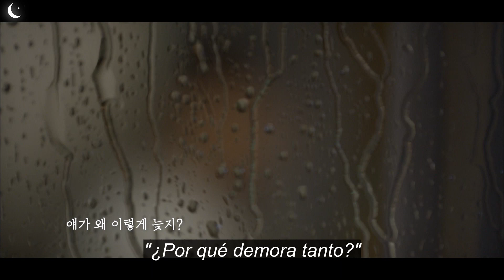Reply 1988 SUB Español | ASMR Confesión de amor 💞 Ryu Jun Yeol & Hyeri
¡ALERTA DE SPOILERS!
En esta tierna escena (sub es), KimJungHwan (RyuJunYeol) le confiesa su amor a su amiga y que su relación es lo único en lo que puede pensar ¡Revive esta emocionante conversación de Reply 1988, en donde el chico recuerda todos los momentos divertidos y tiernos que pasó al tratar de cuidar y proteger a SungDukSun (Hyeri).
¿Qué opinas de esta pareja? ¿Estás de acuerdo con la decisión de Sung Duk Sun?

💓 ¡Nos encanta compartir las mejores escenas de tus series coreanas favoritas con subtítulos en español!
♥ Sinopsis del Kdrama Reply 1988 ♥
Este K-Drama se ocurre en los últimos años de la década de los 80, cuando cinco amigos que pasan gran parte del día juntos, se proponen conocer y convivir con las distintas familias que habitan el barrio de Ssangmun-dong, ubicado en Seúl.
Sung Deok Sun (Lee Hye Ri) es una estudiante de secundaria que trata de llamar siempre la atención de sus padres y hace todo lo posible por salir de la pobreza en la que vive.
Kim Jung Hwan (Ryu Joon Yeol) es un buen estudiante, tímido y reservado, cuya familia se vuelve rica inesperadamente.
Sung Woo Sun (Ko Gyung Pyo) es un jóven prodigio amado por su familia. Es el mejor de su clase y presidente del Consejo Estudiantil.
Ryu Dong Ryong (Lee Dong Hwi) es un joven geek que cree saber demasiado acerca de las mujeres. A pesar de todas las experiencias divertidas que ha vivido, le va mal en la escuela, por lo que no puede entrar a ninguna universidad.
Choi Taek (Park Bo Gum) es un chico muy hábil e inteligente. Debido a esto, un día decide abandonar la escuela para convertirse en jugador profesional de Go, un juego de tablero originario de China.
Los jóvenes se apoyan mutuamente para sobrevivir la adolescencia y construir un mejor futuro en sus vidas. Pero, ¿qué pasará cuando su mejor amiga, Sung Deok Sun, experimente su primer amor y quede atrapada en un triángulo amoroso con dos de sus mejores amigos?
El K-drama Reply 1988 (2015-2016) fue transmitido por tvN, dirigido por Shin Won Ho y creado por Lee Woo Jung.
Durante su emisión, el episodio final tuvo una audiencia de 18.8%, convirtiéndose en el K-Drama más visto en un canal privado.
Reply 1988 está inspirada en el Kdrama “Tres familias bajo un mismo techo” que se transmitió originalmente entre 1986 y 1994.
Este Kdrama es transmitido por tvN, un canal de entretenimiento de Corea del Sur, propiedad de CJ ENM
¿Sabías qué?
CJ ENM es la compañía de entretenimiento más importante de Corea del Sur. Actualmente, exporta contenido a distintos países de Asia y América.
Los Kdramas producidos por CJ ENM ocupan 21 lugares en el ranking de los 27 mejores dramas coreanos en la televisión por cable.
¡Disfruta de más contenido de CJ ENM!